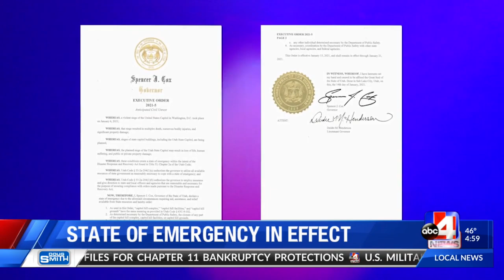State of emergency in effect